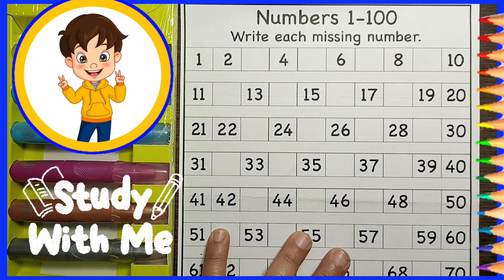Find Missing Numbers|Numbers song 1-100,one two three,counting,123 rhymes,123 song,123 writing 02